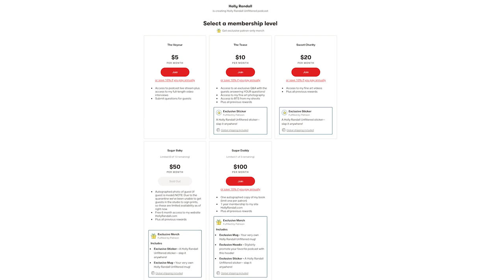Julia Ann Keeps Getting Cast in Non S*x Roles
She’s not shooting scenes with studios anymore…but Mike Quasar apparently just likes having Julia Ann around!